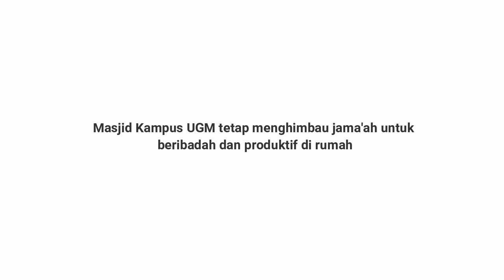Eksklusif!! Belajar di Rumah Ustadz Wijayanto soal Ta'aruf!!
Belajar di Rumah Ustadz Wijayanto soal Ta'aruf

"Hai manusia, sesungguhnya Kami menciptakan kamu dari seorang laki-laki dan seorang perempuan dan menjadikan kamu berbangsa-bangsa dan bersuku-suku agar kamu saling mengenal. Sesungguhnya orang yang paling mulia di antara kamu di sisi Allah ialah orang yang paling bertakwa di antara kamu. Sesungguhnya Allah Maha Mengetahui lagi Maha Mengenal." (QS. Al-Hujurat/49:13)
Bagaimana sebenarnya ta'aruf yang baik? 'Tidak harus pendapatan tetap, yang penting tetap berpendapatan'
Lihat selengkapnya di:

ugm.id/TAARUFKUY
Youtube Masjid Kampus UGM
__________________________________________________ 🌿Follow us on
Sakinah Academy
Masjid Kampus UGM
📷 Instagram, Twitter : @masjidkampusugm
🎥 Youtube, Fanpage : Masjid Kampus UGM